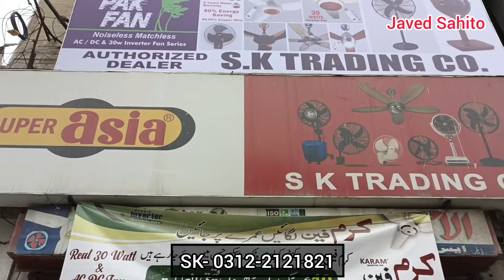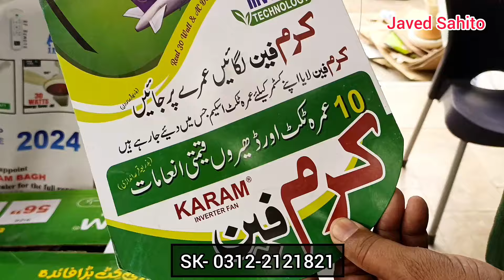Fan Wholesale Price in Pakistan 2024 | 30 Watt AC DC Fan | Inverter fan | Fan Lagain Umreh per Jain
Fan Wholesale Price in Pakistan | 30 Watt AC DC Fan | Inverter fan Price |Fan Lagain Umreh per Jain

Solar Fan Price in Pakistan 2024
ACDC Invreters Ceiling fan
Fan Lagain Umreh per Jain
Purana Pankha dain Naya pankha lain

Shop Address:  S.K Trading.Com,
Electric Market Near Arambag masjid Karachi

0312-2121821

Which AC DC fan is best in Pakistan?
Which brand of fan is best?
Which fan is best for summer?
Which fan is best for bedroom?
Which company fan is best in Pakistan?
Which brand fan is best for home?
Which fan is best for living room?
Which fan is good for home?

12v fan price
220v fan
220v fan price
fan price in pakistan
fan price in pakistan 2024
pedestal fan price in pakistan 2024